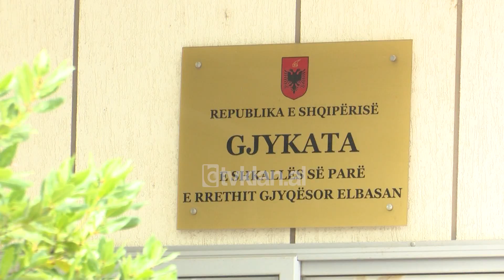Tv Klan - Flet ukrainasi i hetuar për spiunazh në Uzinën e Gramshit | Lajme News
“Dua të marr makinën time.”

Kjo është kërkesa e parë e Fedir Alpatov, 1 ditë pas lirimit nga qelia, ku qëndroi për 9 muaj si i dyshuar për spiunazh, bashkë me miqtë e tij, 2 rusët, Svetlana Timofevaa dhe Mikhail Zorin. Edhe këta tashmë të liruar me vendim të Gjykatës së Elbasanit.

Në një deklaratë për mediat, Alpatov, i cili vijon të jetë nën hetim për të njëjtat akuza, tha se është thjesht një bloger.

“Ditët e mia në burg nuk ishin të mira. Unë nuk jam një kriminel, nuk jam një vrasës, jam thjesht një njëri i apasionuar pas vendeve historike. Unë jam një bloger dhe kam hobi të udhëtoj dhe vizitoj vende dhe studioj histori të shteteve të ndryshme. Unë kam qenë në vende të ndryshme në Europë, por nuk jam arrestuar, sepse nëse një vend është i braktisur mund ta vizitosh, vetëm në Shqipëri rezultoi një problem.”

Prokuroria e Elbasanit u detyrua të kërkonte vetë në Gjykatë, lirimin e tyre nga qelia pasi nuk arriti të grumbullonte të gjitha provat brenda afatit ligjor të hetimeve.

Ndaj Alpatov dhe Timovevës u caktua masa e detyrimit për t’u paraqitur dhe në “Arrest shtëpie” u la Mikhail Zorin, në pritje të akt ekspertimeve për disa nga pajisjet e tyre të dërguara jashtë vendit.

Ukrainasi dhe 2 shtetasit rus u arrestuan me bujë në Gusht të 2022 sepse hynë në ambientet e Uzinës Ushtarake në Gramsh dhe pasi iu kërkua të largoheshin u konfrontuan me ushtarët roje.

Ndaj tyre u ngrit akuza e spiunazhit, edhe pse ata e kundërshtuan atë gjatë hetimeve.